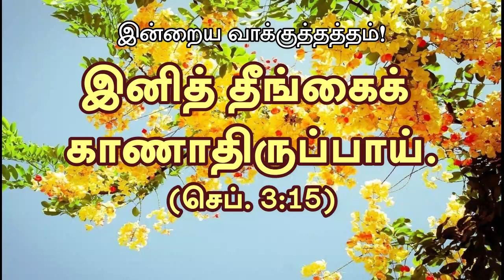Today's Rhema :: இன்றைய வார்த்தை :: 26th Jan 2022 :: BRO.GODWIN MOSES